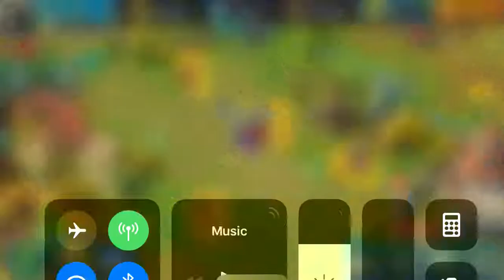UPDATED - How to change servers - Art of Conquest